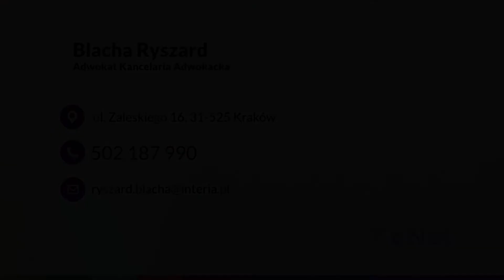Kancelaria adwokacka Kraków Ryszard Blacha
Nazywam się Ryszard Blacha. Prowadzona przeze mnie kancelaria_adwokacka znajduje się na terenie Krakowa. Funkcjonuję w branży nieprzerwanie od 2000 roku, dzięki czemu posiadam wieloletnie doświadczenie i sporą wiedzę branżową.

Mogę zaproponować Państwu przede wszystkim porady prawne, a także prowadzenie spraw w zakresie takich gałęzi prawa, jak na przykład prawo cywilne, rodzinne, karne, prawo karno-skarbowe, a także gospodarcze.

Co więcej, sporządzam pisma procesowe i reprezentuję swoich Klientów w trakcie rozpraw. W mojej ofercie znajduje się również doradztwo w sprawach rozwodowych, alimentacyjnych lub na przykład o podział majątku wspólnego.

Po więcej informacji zapraszam do kontaktu.